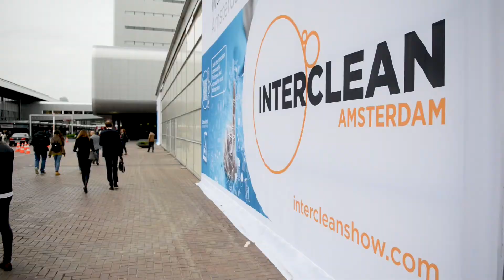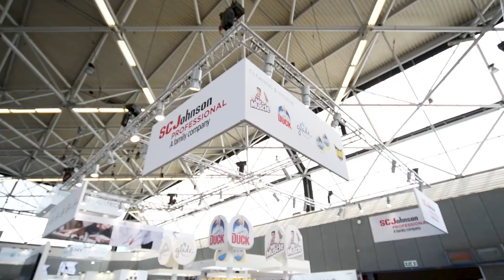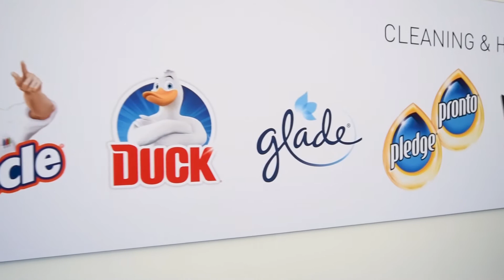Deb mit SC Johnson Professional ™ auf der Interclean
Vom 12. bis zum 15. Mai 2018 fand die Interclean, Fachmesse für die professionelle Reinigungsbranche, in Amsterdam statt.
Zum ersten Mal präsentierte sich Deb zusammen mit SC Johnson unter dem neuen Firmen-Branding SC Johnson Professional ™ dem Fachpublikum.